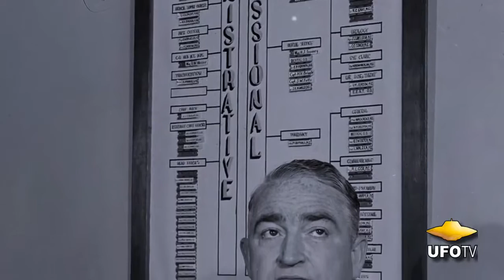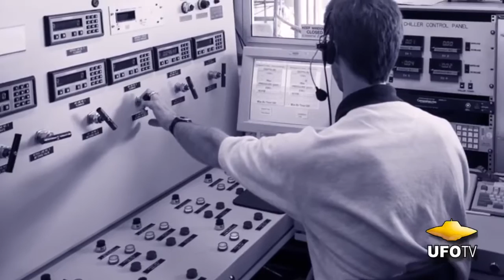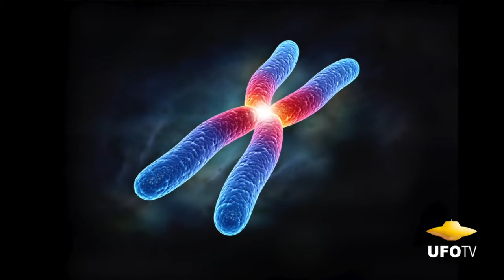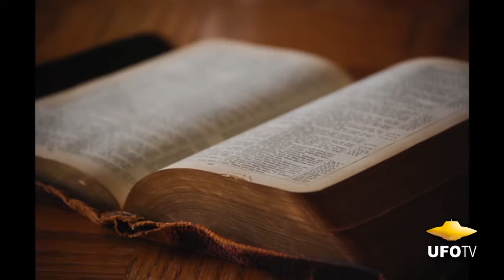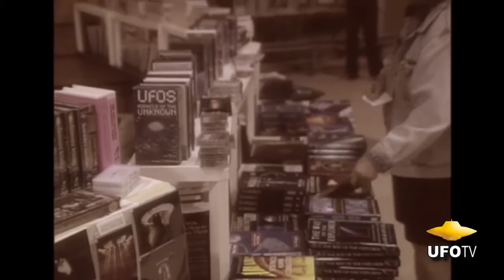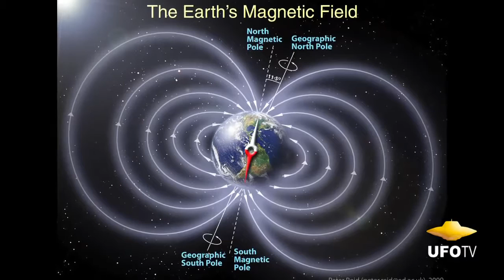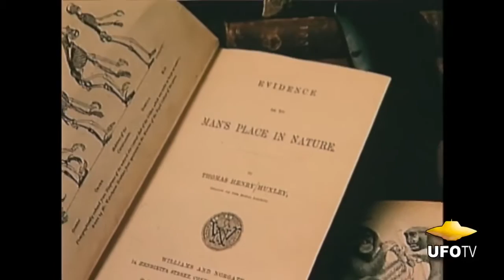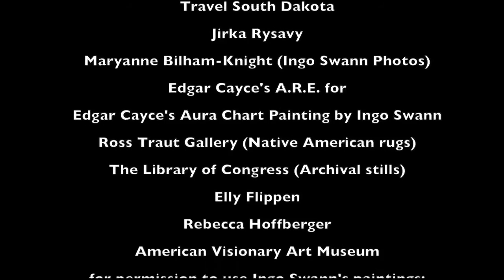ET ORIGINS – SECRETS OF THE STAR PEOPLE The Movie Tribal Elders Speak Out 2016 Best ET Moe